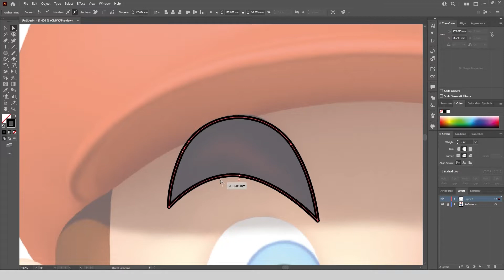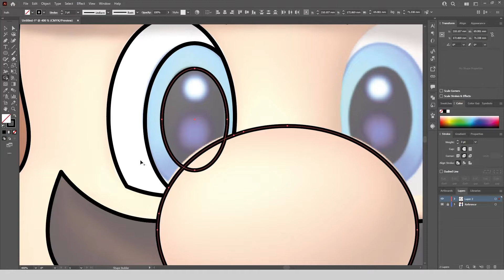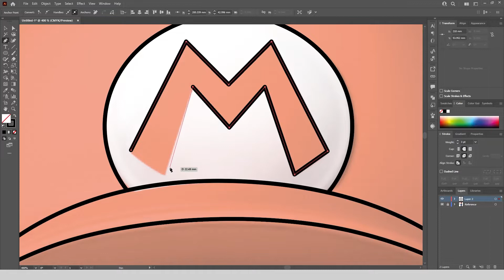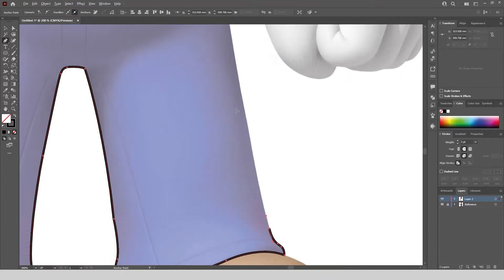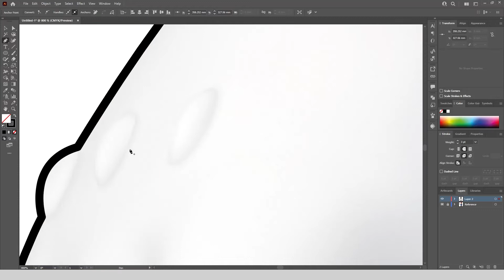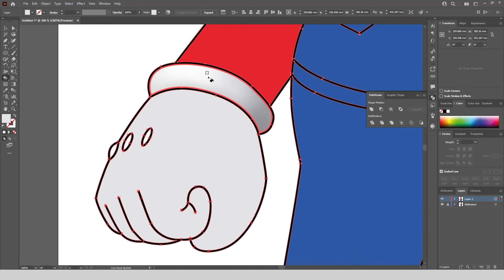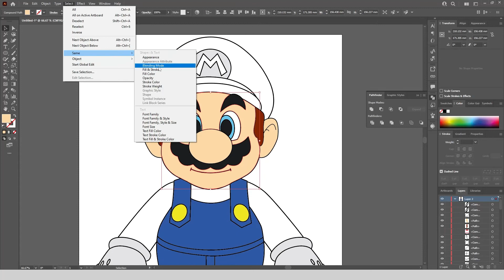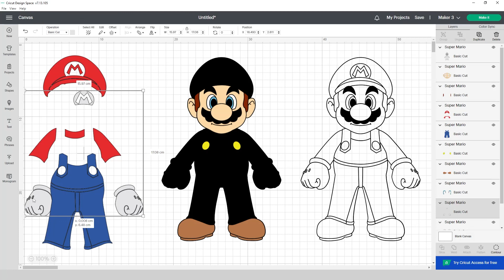How to Draw Super Mario For cricut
Hi. In this video I drew Super Mario character and i used it on cricut.